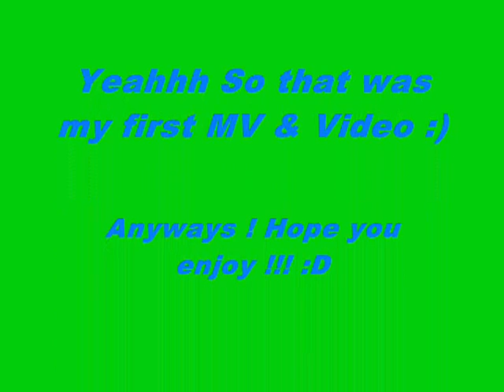Jinwoon (2AM) - You Walking Towards Me - Music Video/MV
Hello ~! G Minor Couple forever ~! :D This is my First Video ~! Sorry for my crappy recording I just don't know how to do like other people do it like they like show it on the screen like HQ Good Quality ! I just don't know how ! I'm sorry ! And the Kim Soo Hyun Dreaming the beginning song that's in Japanese Not Korean ! Well Anyways ! Hope you enjoyyy !!! :D

Lyrics ~!

jeogi gilgeon neo neoye moseubi bo inda
chaga un nun bicheuro nareul, bara boda
georeonda, georeonda

neon dori kilsu eobtneun mareul, neureo nohda
jageun moksoriro chueok deureul
jjijeo nonda, jjijeo nonda

neo e nuneun paran badat mullo nareul deopeot go
hayan dambae yeongi cheoreom nareul baet neun da
amugeot do anin geot cheoreom

machi pado e morae seongi sseullyeo ga deut
gieok deureun ijji do anhat, deon geot cheoreom
geureohke, kkeut naeryeo handa

naega meonjeo neoreul dwiro hanchae meoreo jinda
ajik son kketeun neoreul hyang hago ijjiman
meoreo jinda, meoreo jinda

chameulsu eobtneun apeum deureul, ganjik hanchae
majimak neoye moseubeul du nune dam neun da, hajiman

georeonda, georeonda